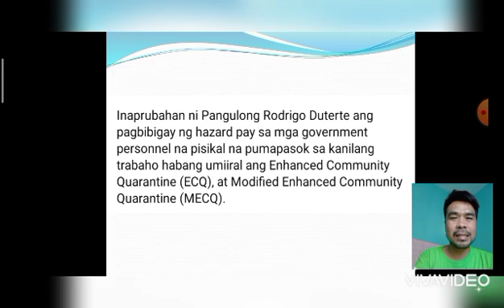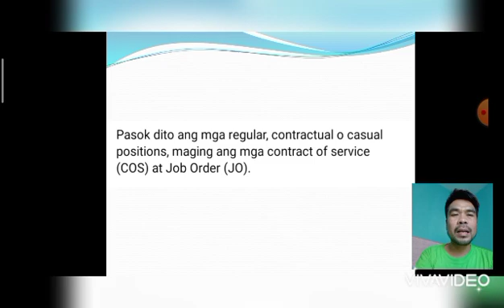Gov't workers na pumasok habang umiiral ang ECQ at MECQ sa buong Pilipinas, may HAZARD PAY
Sabay-sabay nating alamin ang balitang ito at paano natin makuha ang ating hazard pay.